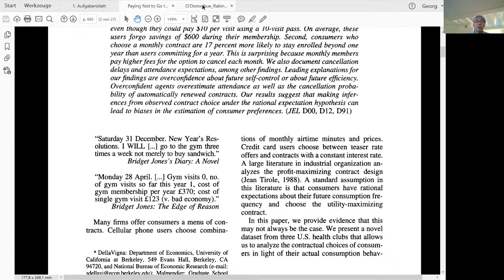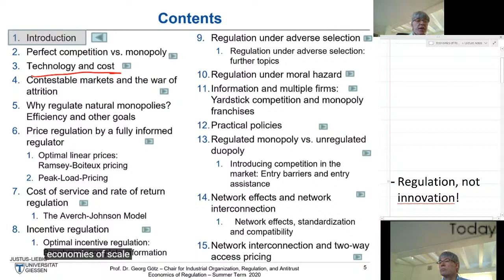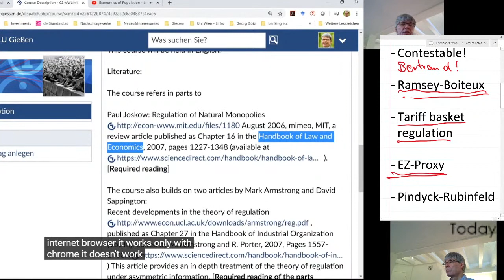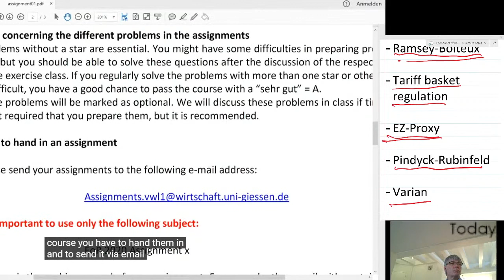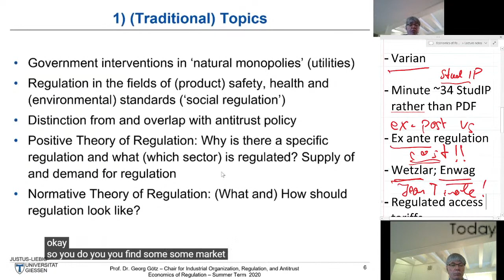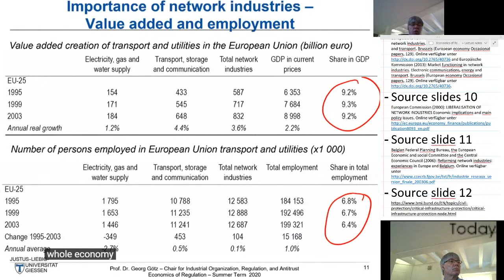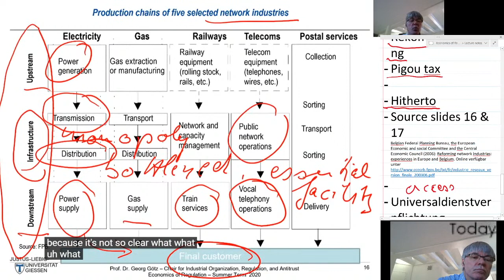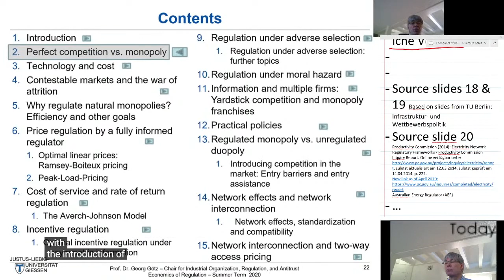Economics of Regulation 2021 - Lecture I (Prof. Dr. Georg Götz)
This is the first video of the Economics of Regulation course in the summer term 2021. I restreamed summer term 2020 videos, commented on them, corrected minor errors,  and provided the synchronized slides in cases where the original streams had problems. The whole endeavor tried to implement a flipped classroom. JLU students had  the opportunity to ask questions and discuss the topics in an accompanying Webex videoconference.

For further information on the organization of the course see the description of summer term 2020 course in the playlist Economics of Regulation of our channel.

JLU students will find all relevant information in the

A PDF, which contains the slides together with further notes, can be found In the notes it includes the sources/references for the various tables and statistics as well as for some slides presented in the video.

Note that some students could give direct feedback to the livestream via Webex that's what I sometimes ask for. The feedback sessions are cut from the video. GG